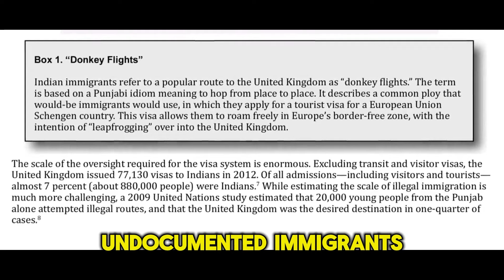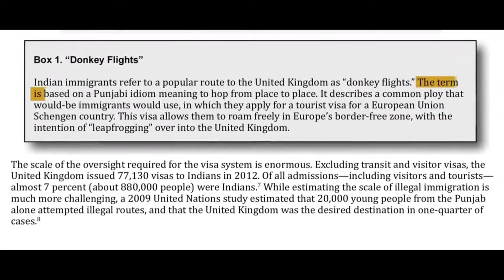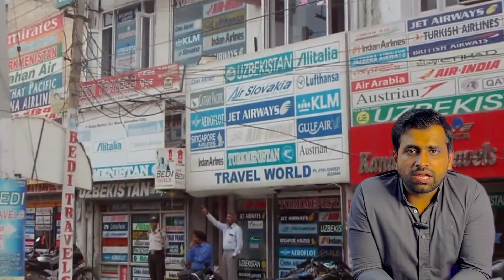Dunki: Unveiling the Hidden Realities of Illegal Immigration | The Real Story of Dunki Route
The Real Story of Dunki: Illegal Immigration Routes and the Plight of Indian Immigrants | The Story of Indian Immigrants and Donkey Routes

Description:
In this gripping documentary, we uncover the harrowing realities of "Donkey Flights," the clandestine routes used by desperate Indian immigrants to cross borders illegally in pursuit of a better life. Focusing on the heart-wrenching journey of a family from Dingucha, Gujarat, we delve into the dangers, complexities, and motivations behind this perilous undertaking.

From the treacherous paths through the US-Mexico border to the challenges faced in the UK and Canada, we explore the lengths families go to in their quest for opportunity. Through firsthand accounts and expert analysis, we shed light on the political, economic, and social factors driving these individuals to risk everything.

Discover the role of misleading agents who exploit the vulnerable, promising safe passage while subjecting them to untold dangers. Uncover the stories of resilience and determination amidst adversity, as we navigate the human toll of illegal immigration.

This documentary is essential viewing for those preparing for UPSC GS1, offering invaluable insights into contemporary migration challenges and the urgent need for compassionate and comprehensive solutions.

Join us as we uncover the real story behind "Donkey Flights" and the tragic inspiration behind the film "Dunki," starring Shah Rukh Khan.